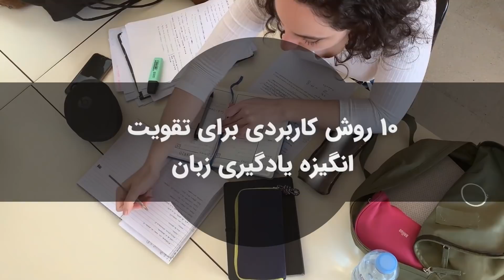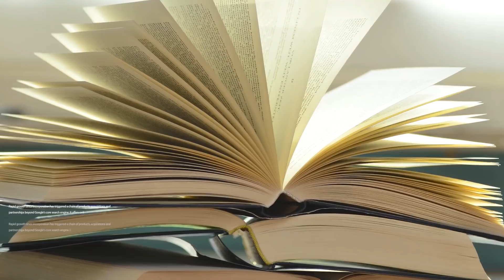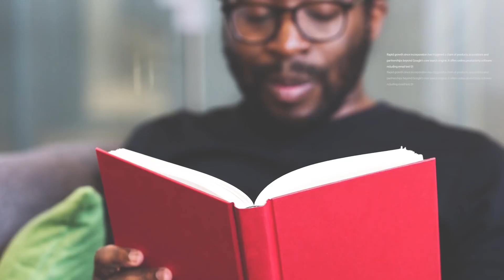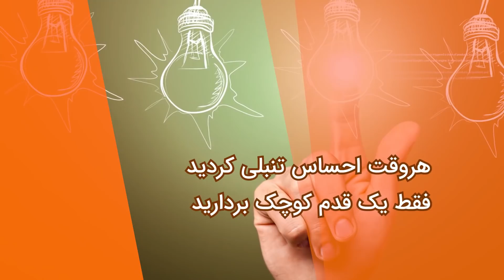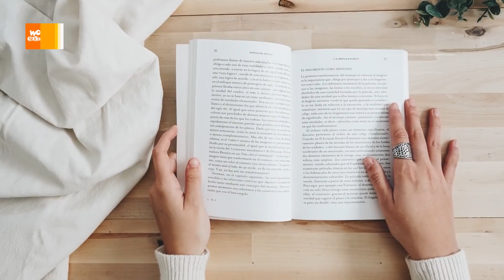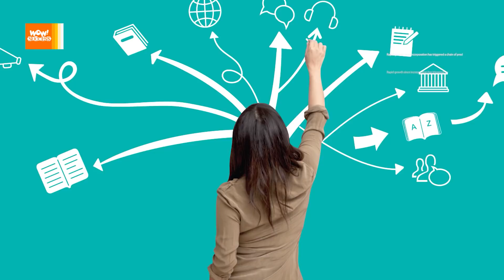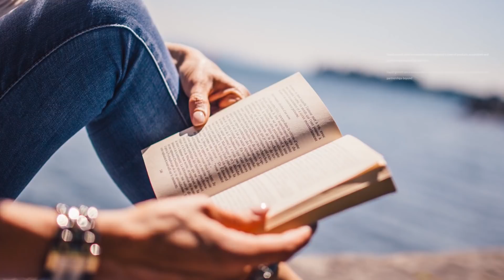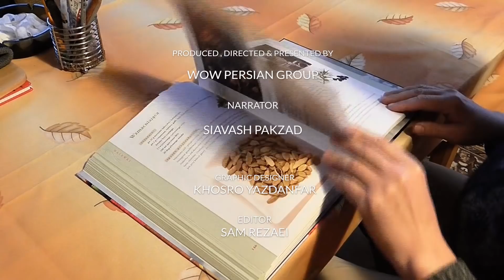10 روش کاربردی برای تقویت انگیزه یادگیری زبان !!!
افراد زیادی اقدام به یادگیری زبان می کنن , اما بسیاری از آنها در ابتدای راه انگیزه یادگیری زبان رو از دست میدن . برای تقویت انگیزه یادگیری زبان می تونید از این 10 روش کاربردی استفاده کنید .

10 روش کاربردی برای تقویت انگیزه یادگیری زبان !!!